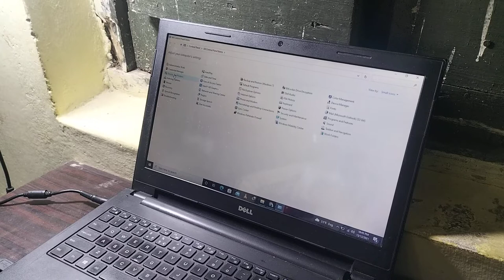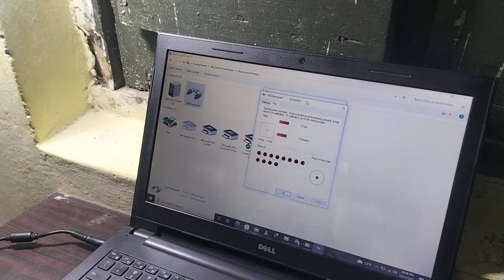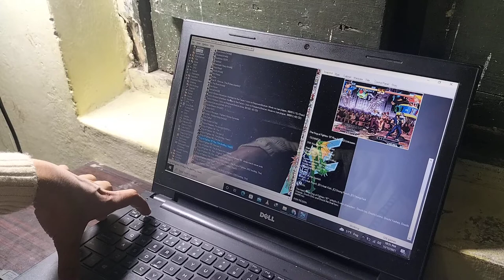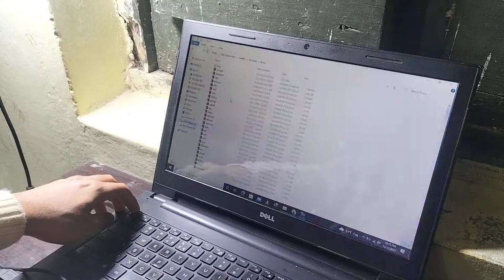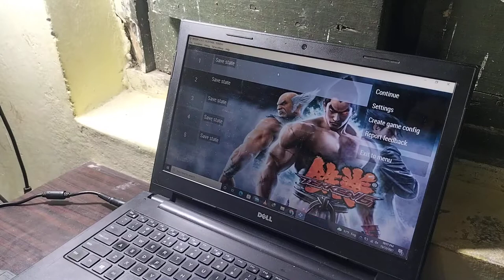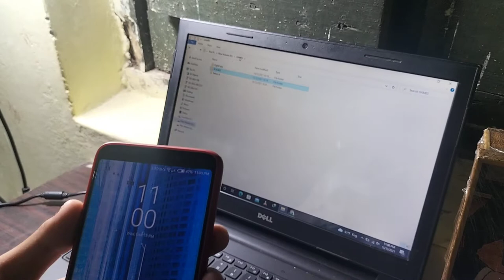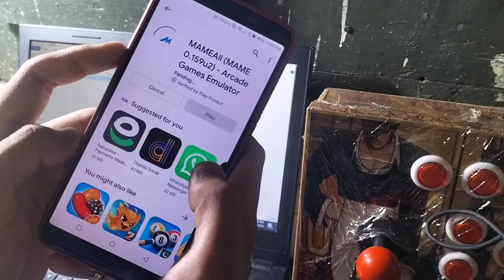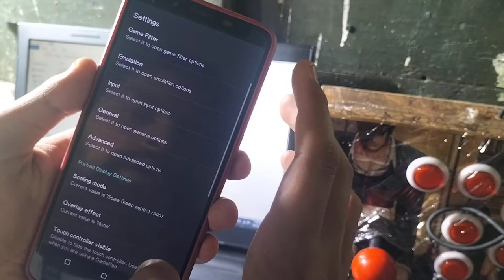How to test joystick on PC and Android Mobile and configure the joystick with mame32 tutorial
in this video, we will learn to test the joystick on PC and Android Mobile. We will also learn to configure the joystick with the MAME32 emulator.